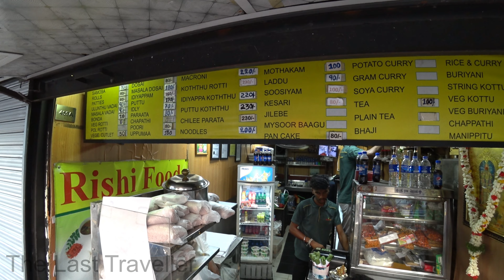Wellawatte Evening Colombo Sri Lanka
Wellawatta is a neighbourhood of Colombo, Sri Lanka.